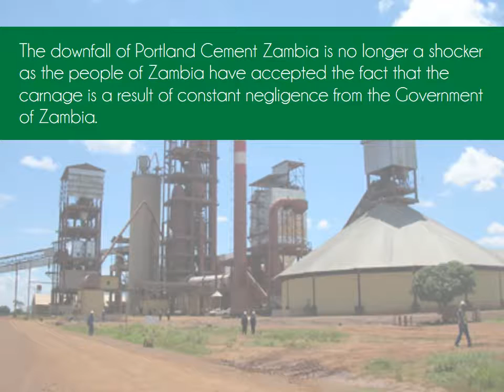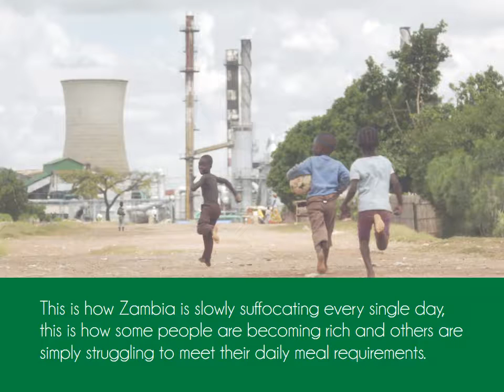Portland Cement Zambia drilled by the Ventriglias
Portland Cement Zambia, one of the finest resource of Zambia which was thriving some days back has now been transformed into a purge abandoned place.